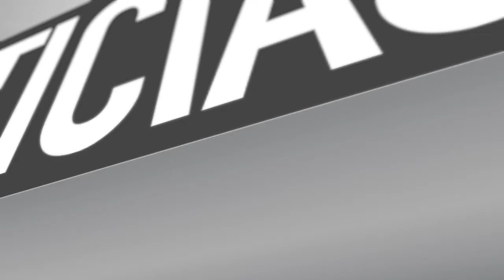FESTIVAL DE LA VOZ, PARA EL ADULTO MAYOR 2015 EN MAIPÚ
El 5 de Octubre, el teatro municipal de Maipú se lleno de adulto mayores. Quienes presenciaron la Onceava version del Festival de la Voz para el adulto mayor. 12 participantes fueron participe, los que gozaron de la buena musica y baile.